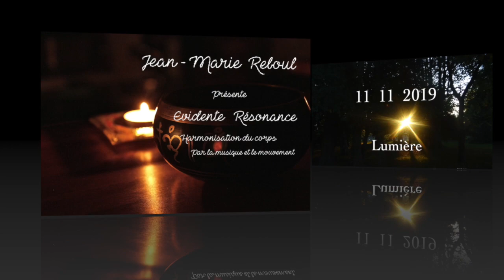11 11 2019 Lumière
Quand les notes de la musique sont accordées sur la base de fréquence 432 Hertz  on remarque que toutes les notes de cette gamme correspondent exactement aux fréquences de résonance des éléments naturels comme la note sol pour l’oxygène, la note do à une fréquence de résonance qui active le système chlorophyllien des plantes.
L’écoute d’une musique à 432 Hertz nous rapproche de la nature.

Harmoniser la vie en accord avec les fréquences de la nature, il y aura plus de joie, de bonheur et de beauté dans nos expériences de tous les jours :
Edgar Cayce